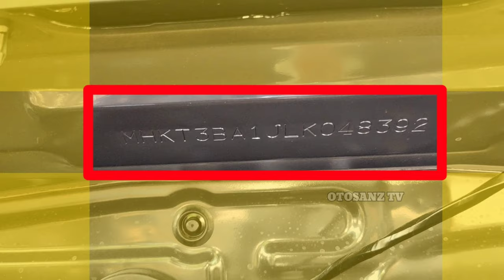Posisi Nomor Rangka Chasis dan Nomor Mesin Grandmax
GrandMaxModifikasi Ingin menjadi Youtuber Dahsyat